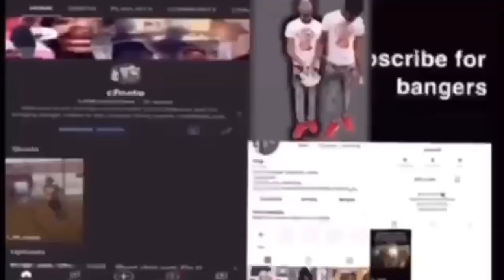vs @N3on Boxing Match Reaction omg he just got... (watch till end)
cfnelo on everything 👍🏾